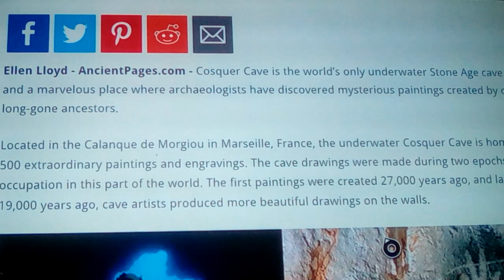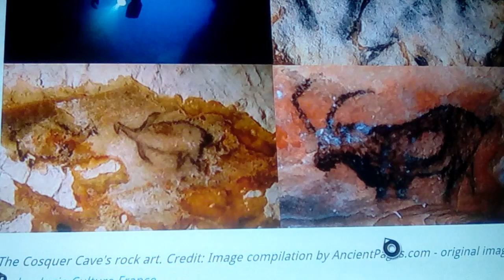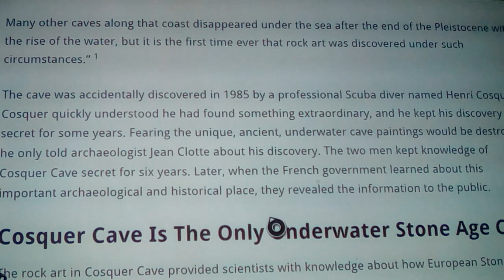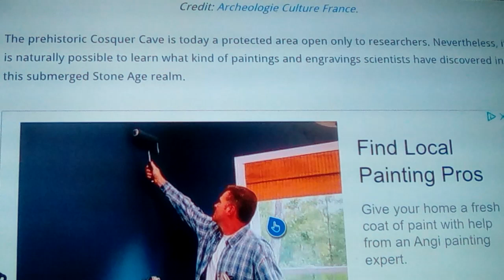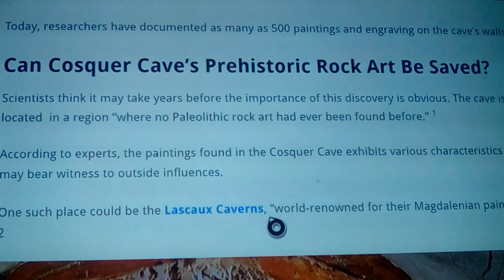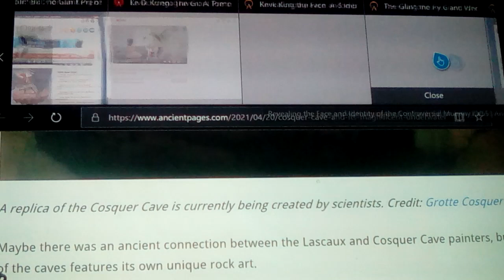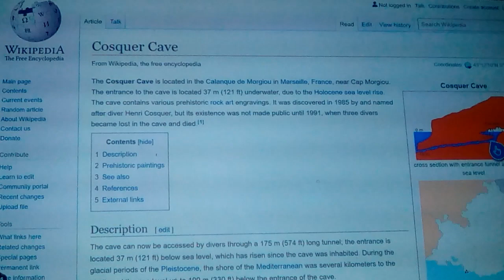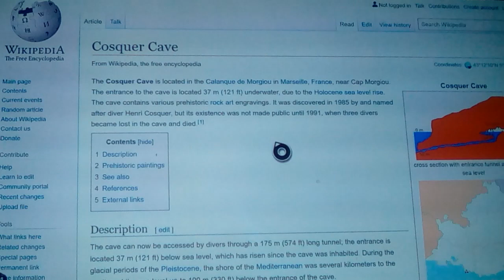Cosquer caves: 27,000bc submerged cave art 2021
Here we look at Cosquer caves, an archeological dream, of a trapped bubble underwater, from before the last ice age, with prehistoric cave art, protected Showing that the submerged coast was utilized when the water levels where much lower, some 27,000- 19,000bc , showing grevettan and salutrean time periods... Nearly 500 depictions in all, and perhaps the first " peace sign" in hand spray art ever found, or they were prone to losing fingers... Lol I forgot about the Great auk... aukward!